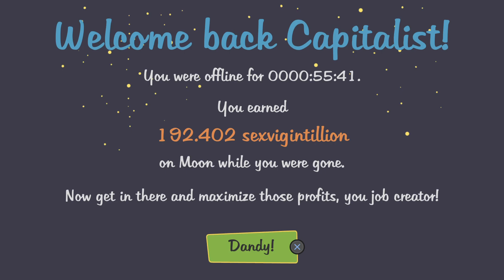AdVenture Capitalist_20240109123710